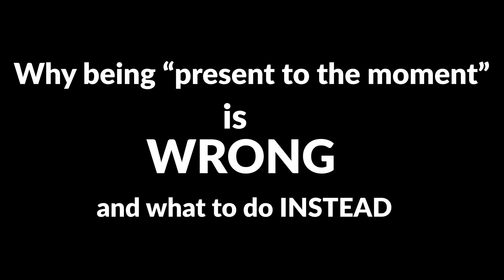STOP BEING PRESENT TO THE MOMENT: DO THIS INSTEAD!